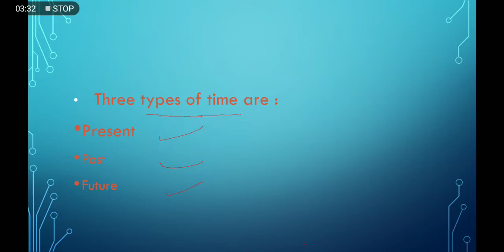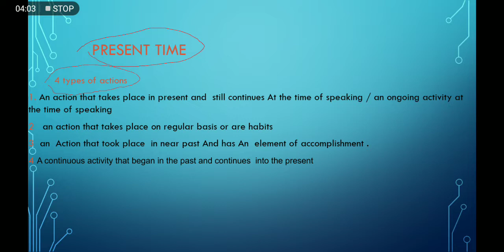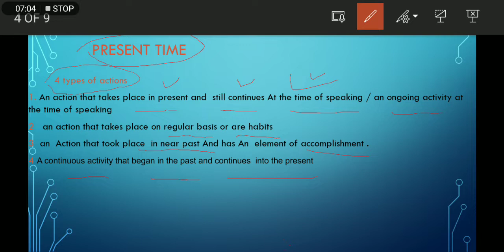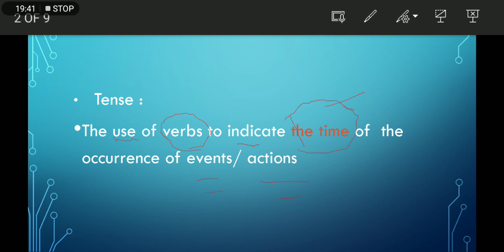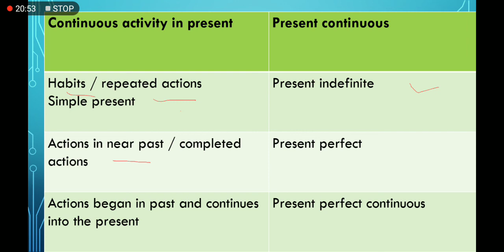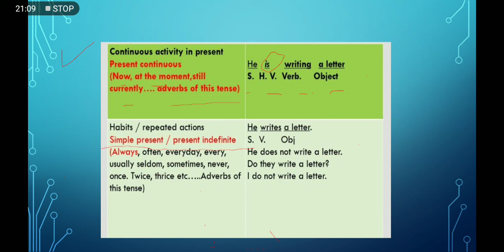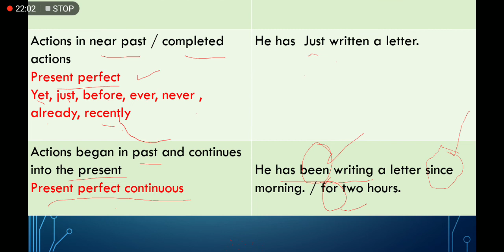Tense part #1 how can we speak with confidence??